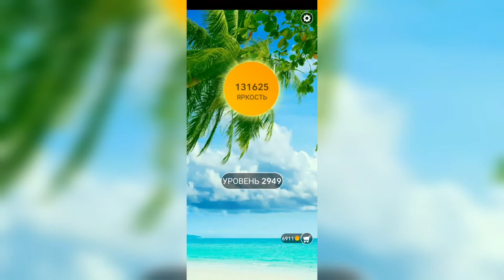Word / Слово Крест: Поиск русского кроссворда / Уровень 2949